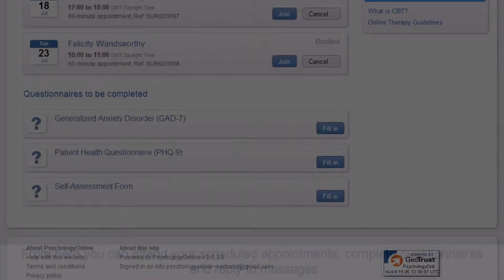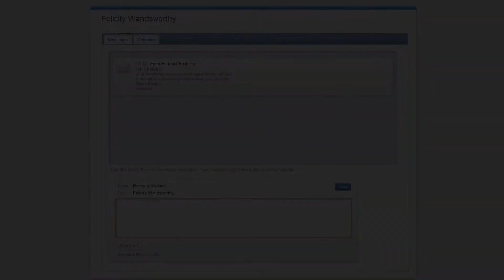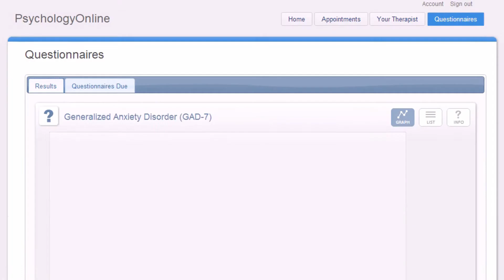PsychologyOnline Introduction Video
PsychologyOnline provides live, one-to-one CBT over the internet. We receive referrals at steps 2, 3 & 3+ directly from GPs (AQP commissioned in Surrey) as well as from IAPT, CAMHS, private providers and self-referring individuals. Our outcomes and DNA rates are better than national IAPT data.

Video edited by Simon Tabram